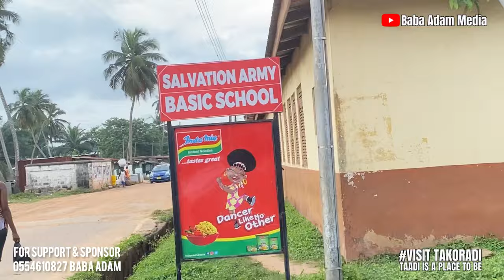A Day In Sekondi-Ghana🇬🇭 - Tour Video